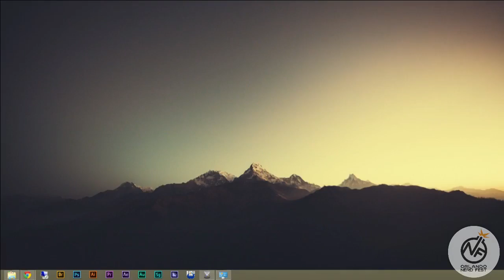ONF2015: Richie Branson (Aug. 7th, 2015)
Richie Branson is a music composer, producer and now game designer who has worked with a variety of notable brands including Marvel Studios and Def Jam Recordings. After gaining a loyal following as a hip-hop performer, he achieved billboard-charting success with the release of his “From Guardia With Love” album.